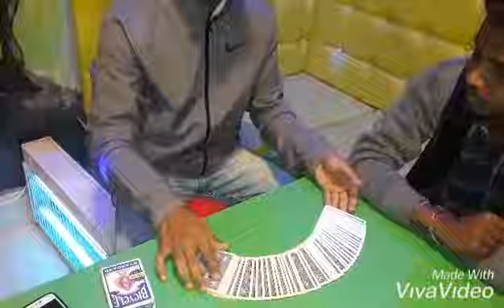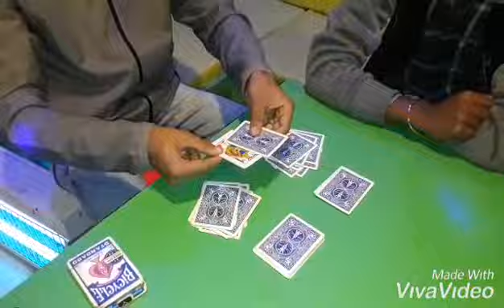Impress any Girl with this Card Trick 100%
By Magician Ehsaas Hota / Card Routin of Devid .